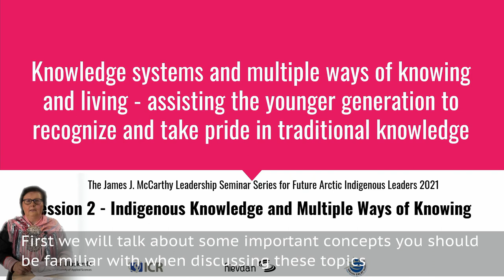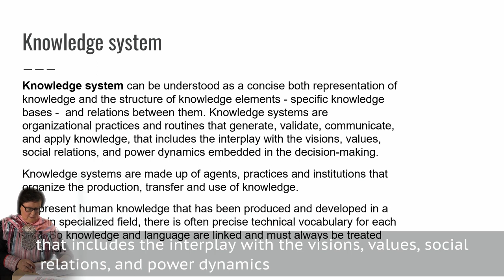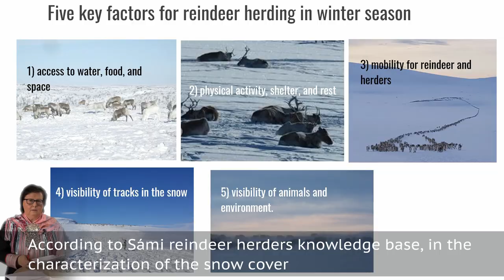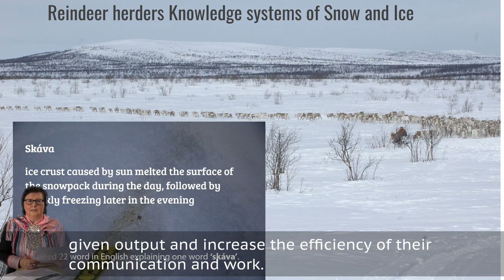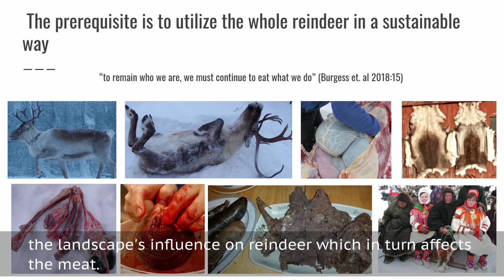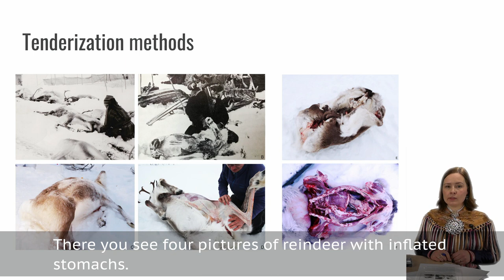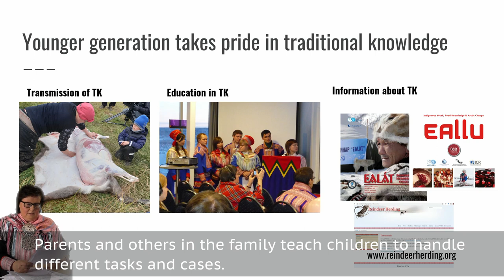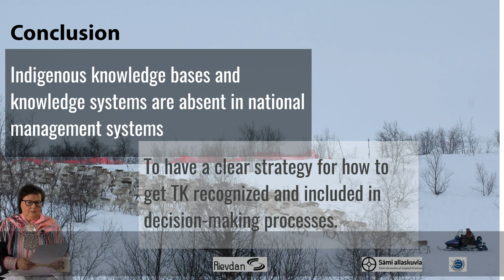Indigenous Knowledge and Multiple Ways of Knowing for Arctic Youth Leadership Seminar(org.ICR/HKS)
Lecture the northern Sámi language by Associate Professor Dr Inger Marie G Eira and PhD student and Sámi reindeer herder Ravdna BME Sara, Sámi University of Applied Sciences, recorded by the International Centre for Reindeer Husbandry for the James J. McCarthy Leadership Seminar Series for Future Arctic Indigenous Leaders 2021.
Knowledge systems and multiple ways of knowing and living - assisting the younger generation to recognize and take pride in traditional knowledge.

Key study questions
● What is Indigenous Knowledge?
● What is our role in advancing it?
● How can we use our Indigenous knowledge to address the challenges we see in our communities and globally?
Training seminar for talented and emerging Arctic indigenous leaders, in memory of Professor James J McCarthy and his strong dedication to the Arctic.
The seminar was built on recent progress in the fields of resilience, adaptation and leadership, with the purpose of providing competence and confidence building for Arctic indigenous youth for a more sustainable future in the Arctic and beyond.